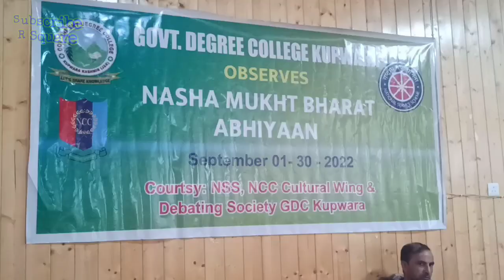Career Counseling Session: BY GDC-KUPWARA & DISTRICT EMPLOYMENT & COUNSELING CENTRE KUPWARA